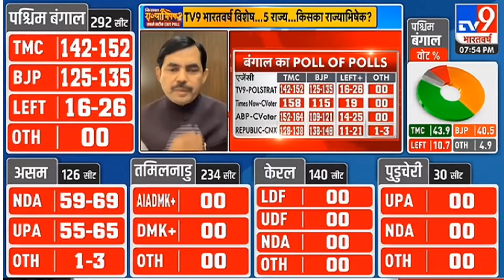किस न्यूज़ चैनल बीजेपी को 200 सीटें ? बंगाल की सभी 292 सीटों पर बड़े-बड़े न्यूज़ चैनल Exit poll ?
किस न्यूज़ चैनल  बीजेपी को 200 सीटें ?
बंगाल की सभी 292 सीटों पर बड़े-बड़े न्यूज़ चैनल  Exit poll ?